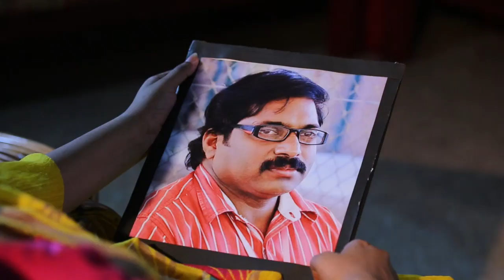ATHIRUKALILLATHE TELI CINEMA SONG...Engunee olichalum engane aayalum....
Director  .SANTHOSH MANDOOR
Producer.DINESH K.V ..KARTHIKA CREATIONS
Camera.  MADHU KAVIL
Music.     Jayachandran kavumthazha
Lyriccs.   Ganesh payyanur
Singer.   Kalesh